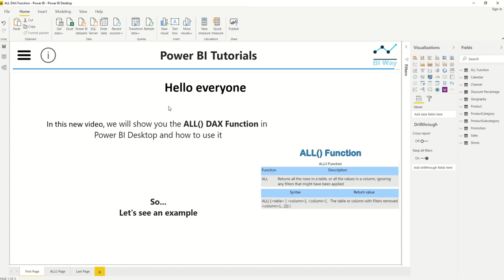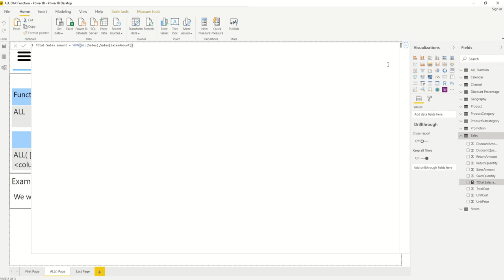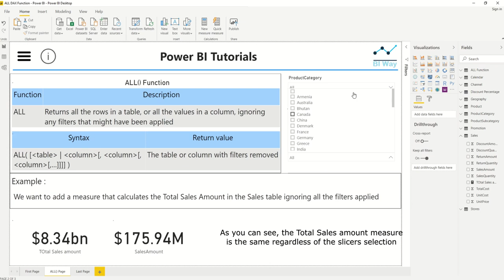DAX Language - ALL Function in Power BI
ALL() Function in Power BI